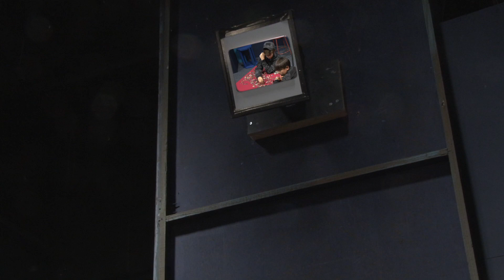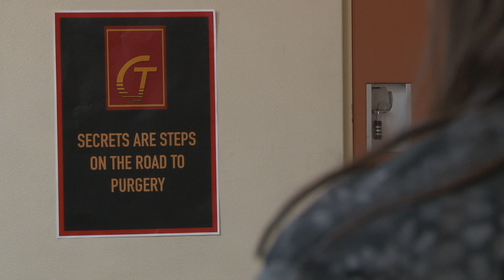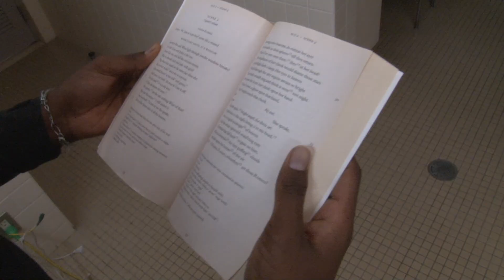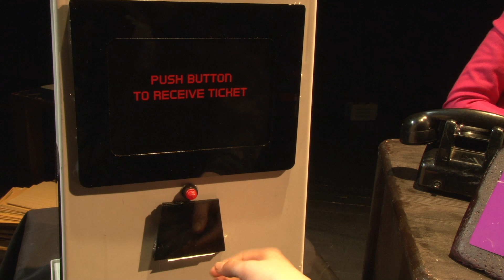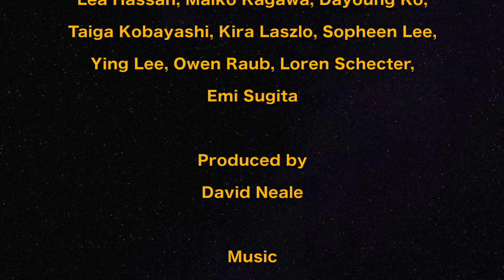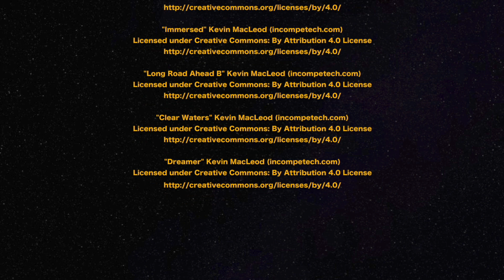Middle School Movie 2020 - INTERSECT